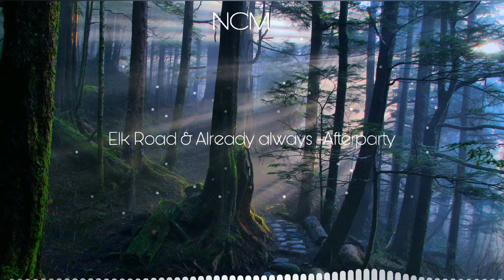[Dubstep]Elk Road & Already always - Afterparty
Dubstep,Download dubstep,ncm,nocopyrightmusic